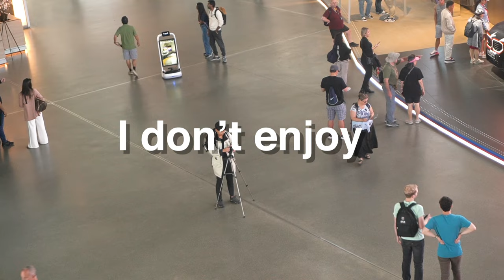How to Film Yourself in Public (Even When You're Shy)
I have been filming/photographing myself for years most of the time. These are the tricks I use to make the process easier.

⌨️ Triple Your Typing Speed! ⌨️

🎥 Tiny camera - For POV's or special shots
🎒 Camera bag - That doesn't look like a camera bag

Hey! I'm Edi, a YouTuber and a Physics researcher. I was born in Portugal, studied Physics in Germany for 5 years, and am currently in Belgium.